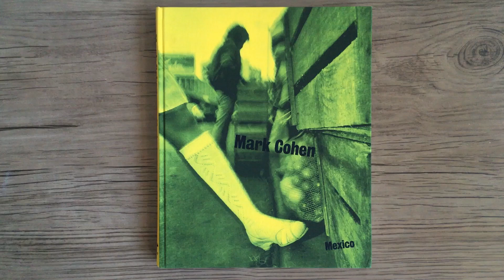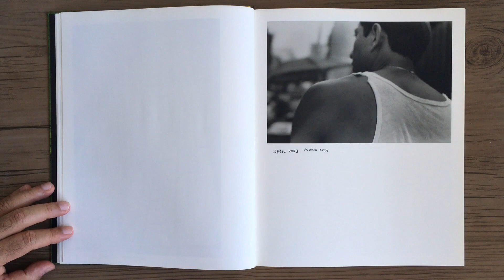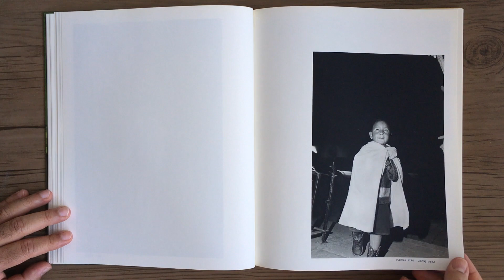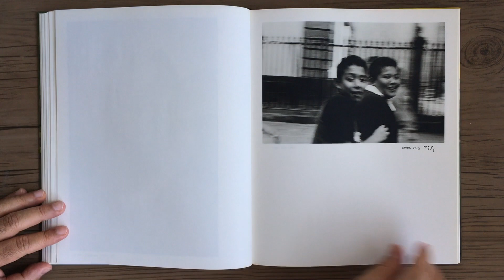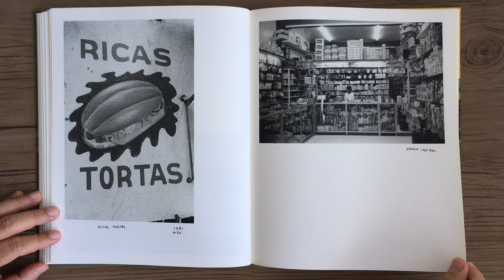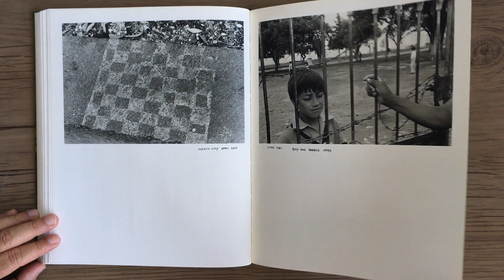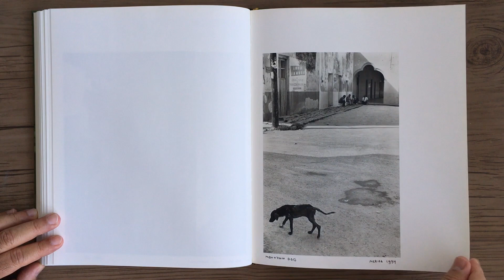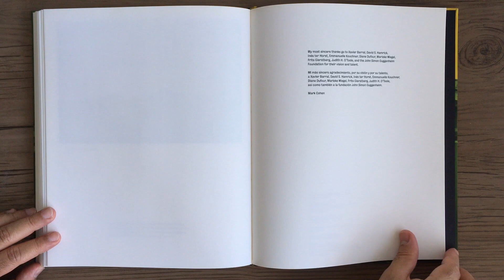MARK COHEN Mexico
MARK COHEN - Mexico - Austin: University of Texas Press, 2016.

“Eu fiz essas fotos exatamente como se estivesse tirando fotos em Wilkes-Barre, minha cidade natal. Fui conduzido apenas pelo que pude ver na rua. Claro, a extrema novidade deste país gigante, o México, foi chocante para mim. Realmente há surrealismo no ar. ”
—Mark Cohen

Entre 1981 e 2003, Mark Cohen viajou ao México oito vezes. Seduzido pelas qualidades “surrealistas” que encontrou ali, Cohen levou sua câmera às ruas da Cidade do México, Cidade de Oaxaca e Mérida, além de outras partes do Iucatã. Seguindo seus impulsos em frações de segundo, Cohen fez suas “fotos instantâneas” características, muitas vezes inundando os assuntos com a luz artificial do flash. Suas fotografias em preto e branco, tiradas com o braço estendido com foco mínimo, capturam as texturas e os ritmos das ruas e da vida da cidade. Reminiscentes das fotografias icônicas de Cohen de cidades da classe trabalhadora da Pensilvânia, mas imbuídas de uma sensação perceptível de estrangeiro, essas imagens mexicanas transmitem a energia inquieta e a estranheza da vida diária.
University of Texas Press

“I made these pictures exactly as if I was taking pictures in Wilkes-Barre, my hometown. I was led only by what I could see on the street. Of course, the extreme newness of this giant country, Mexico, was shocking to me. There really is surrealism in the air.”
—Mark Cohen
Between 1981 and 2003, Mark Cohen travelled to Mexico eight times. Seduced by the “surrealist” qualities he found there, Cohen took his camera to the streets of Mexico City, Oaxaca City, and Mérida, as well as other parts of the Yucatán. Following his split-second impulses, Cohen took his signature “grab shots,” often flooding the subjects with the artificial light of the flash. His black-and-white photographs, taken at arm’s length with minimal focus, capture the textures and rhythms of gritty city streets and city life. Reminiscent of Cohen’s iconic photographs of working-class Pennsylvania towns, yet imbued with a perceptible sense of foreignness, these Mexican images convey the restless energy and strangeness of daily life.